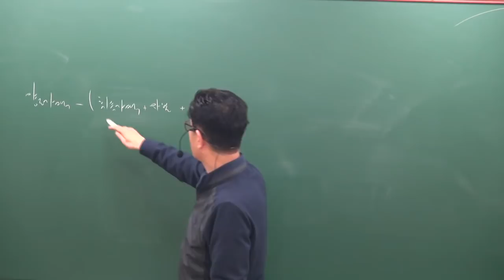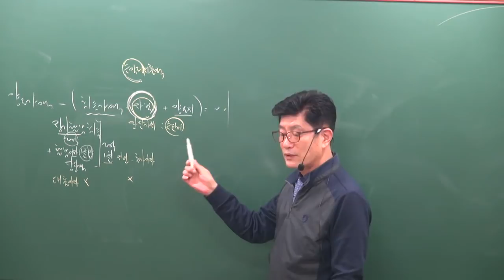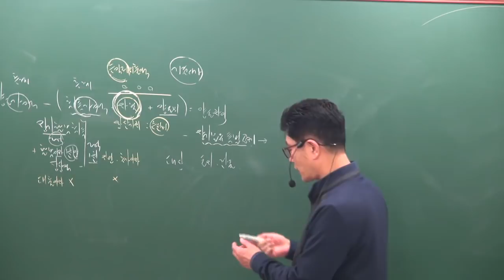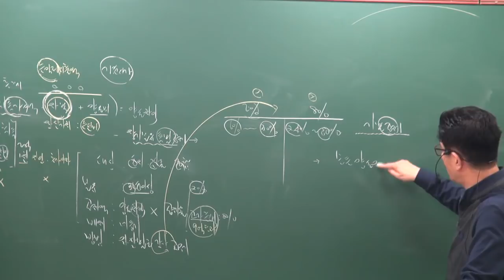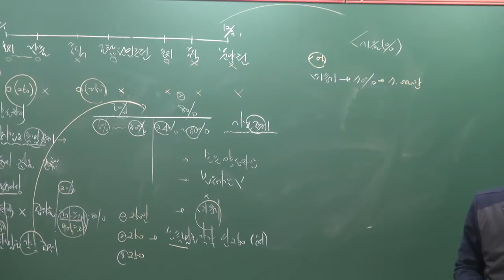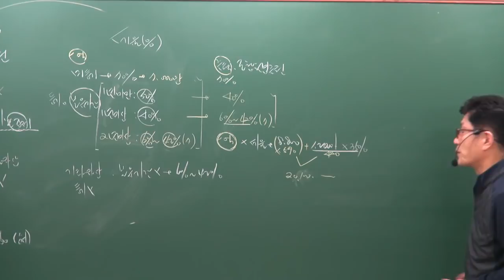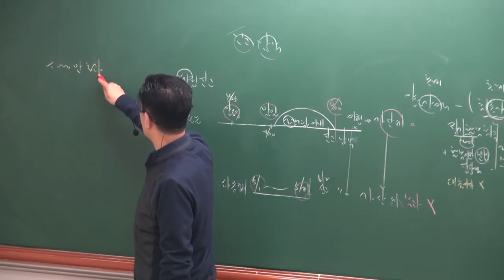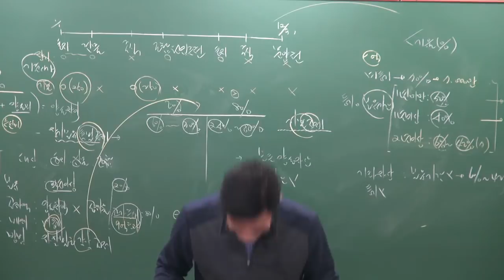[공전무] 2019년 공인중개사 부동산세법 기초이론 12-12